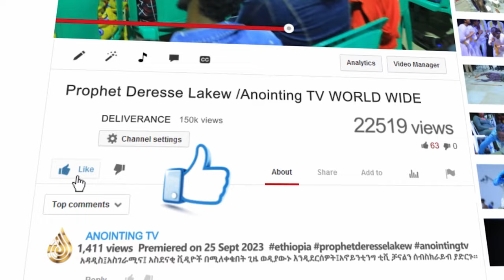ሀኪሞች ከባድ ያሉት የብላቴናውን በሽታ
ADDRESS
BISHOFTU-DEBREZEIT
/ETHIOPIA/